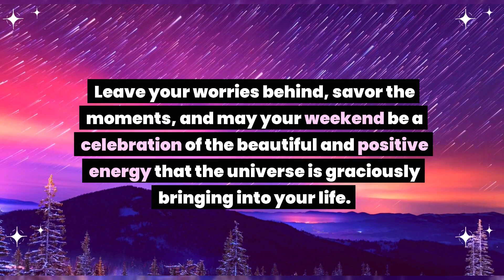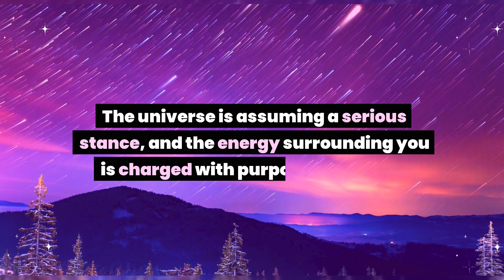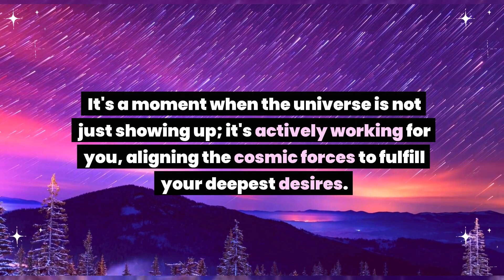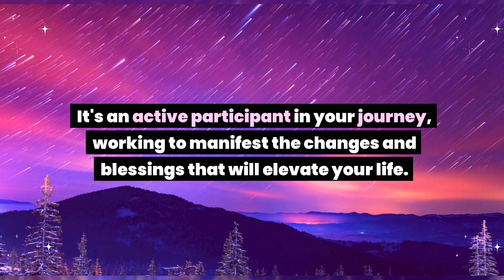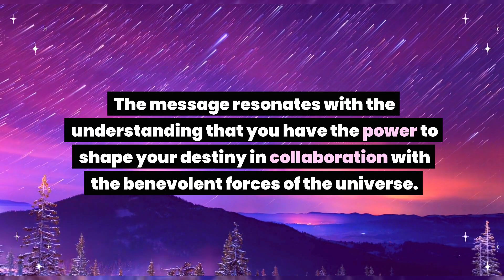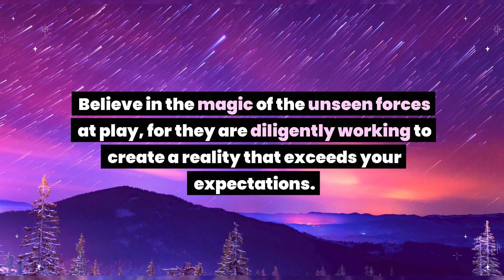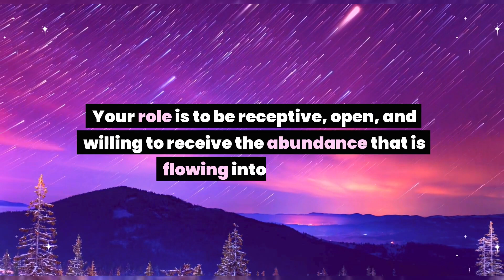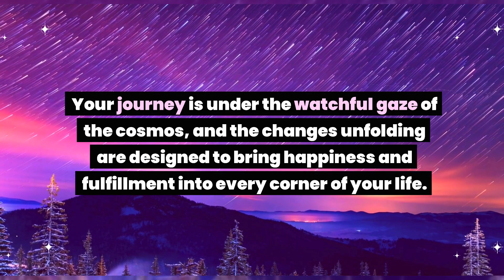I am not playing with you anymore. Within 3 days a powerful man is... Universe message